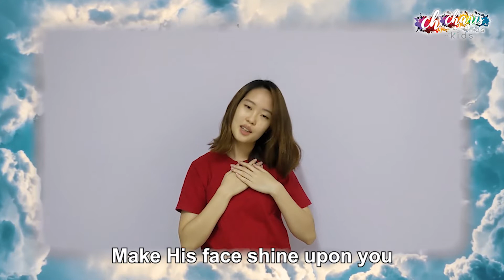The Blessing Short | Charis Kids Worship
The Blessing
Chris Brown / Steven Furtick / Cody Carnes / Kari Brooke Jobe
On behalf of: Anthem Ministries